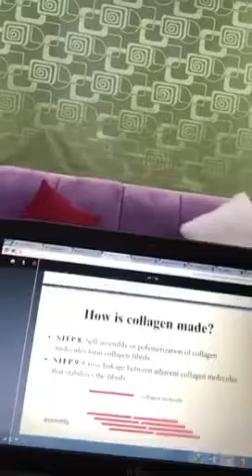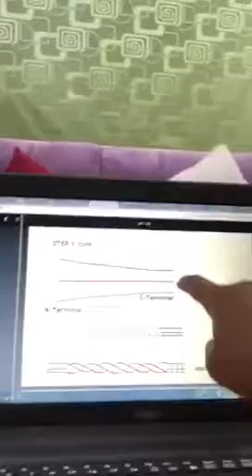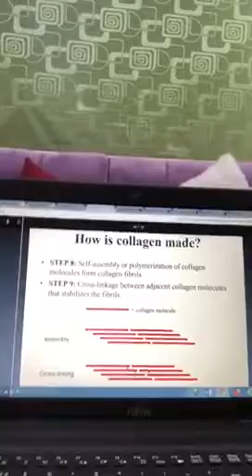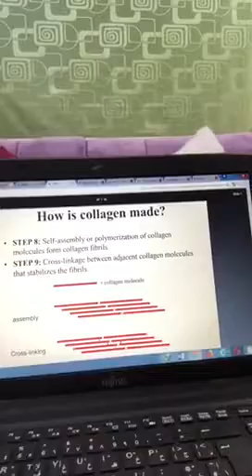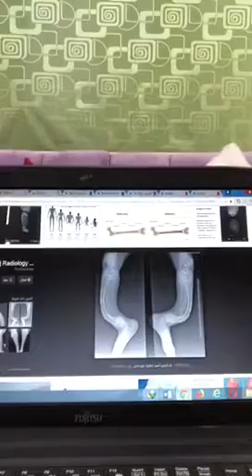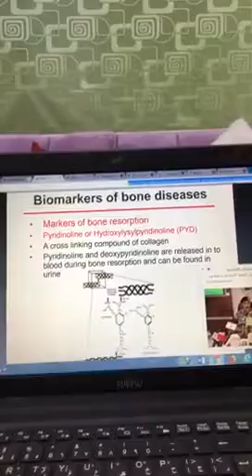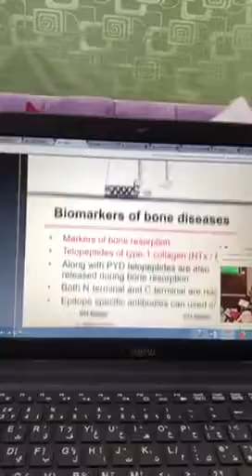تعرف على الكولاجين ، ما علاقته بأمراض العظام ؟ مع اخصائي الكيمياء الحيويه : حمزة حنتول 👨🏻‍🔬⚗️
حمزة حنتول معيد في قسم الكيمياء الحيوية - جامعة الملك سعود -
حسابه على التويتر @hamzahHuntul